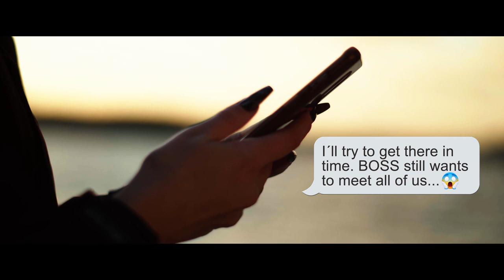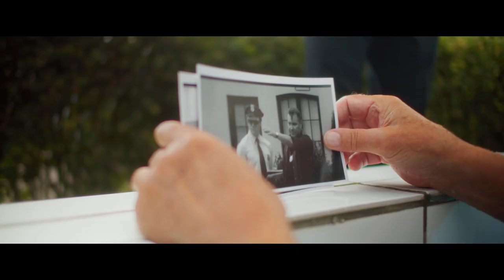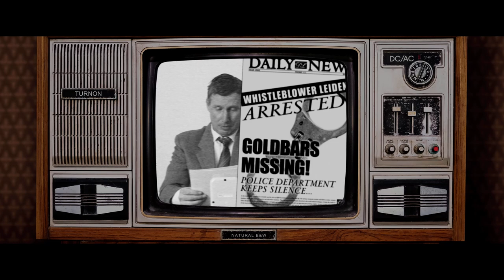TURN ON - You Shot Me Down - Short Movie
YOU SHOT ME DOWN - SHORT MOVIE

A lovestory of a mafia family's daughter, undercover police and some goldbars. Musicvideo as shortmovie of the whole album “The Ghost On The Wall” from Turn On. This shortmovie consists of all 9 songs from the album and directors cut with extended twist.

Turn On is a rock & roots -band from Turku, Southern Finland. Their fourth album ‘The Ghost on the Wall’ with 9 very different songs was released in July 2020.
The band combines the musical genres, blues rock, soul and rock’n'roll. That’s the new way of blues with The Finnish comfort.

MUSIC SHORT MOVIE:
Music video by Mowow Film
Director: Mika Kiiskinen
Producer: Kirsi Helin
Script: Mika Kiiskinen
Filming & Editing: Mika Kiiskinen
Cinematic music elements composed by Jesse Kiis
Voiceover narration: Kalle Ylitalo-James
Assistant: Elmeri Töyry

Actors: Sina Mäkelä, Jukka Salmi, Pasi Oksanen, Hemppa Sihvonen, Sami Tammioja, Jarppa Mäkinen, Maria Hänninen, Elmeri Töyry, Timo Pinomäki, Jukka Siikalampi, Juha Itälä, Kirsi Helin, Anselmi Töyry, Marko Helin, Hotel Kämp staff

Turn On:  album The Ghost On The Wall

Jukka Salmi: vocals
Hemppa Sihvonen: guitars
Sami Tammioja: guitars
Jarppa Mäkinen: bass
Pasi Oksanen: drums & percussion

Songs by J. Rantanen
  Song: Save My Soul by J. Rantanen/S. Tammioja
Lyrics: J. Rantanen

visitors:
Piano & hammond: Teijo Tikkanen
Percussion: Sakke Koivula, Hannu Leidén
Backing vocals: Maria Hänninen, Hannu Leidén, Pasi Merisaari
Guitars: Pasi Merisaari
Shaker, Hammond & Keys: Eero Kaukomies
Horns: Pasi Ketola
Harp: Risto Hämäläinen

Producer: Hannu Leidén
Executive producer: J. Rantanen
Recorded at Helsinki Rock Productions
Mixed at Helsinki Rock Productions/SonicPump Studios by
  Eero Kaukomies and Hannu Leidén
Mastered at Chartmakers West by Svante Forsbäck

Thank you for co-operation on making the movie:

Aboa Vetus & Ars Nova
Vintageija’s
Halonen
Jusix T:mi
Juha Itälä
Nostalgiamuseo Marttila
Silmäasema Skanssi
Ritva Helin
Ravintola Puutorin Vessa
Longchamp Helsinki
Åbo Akademin Säätiö sr
Kaarina-Teatteri ry